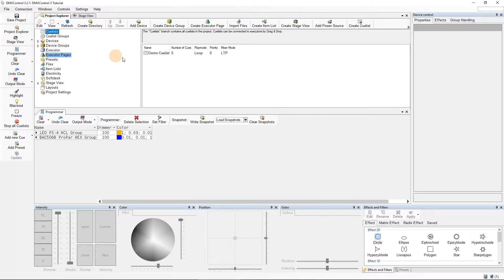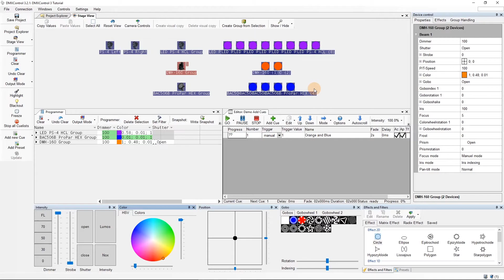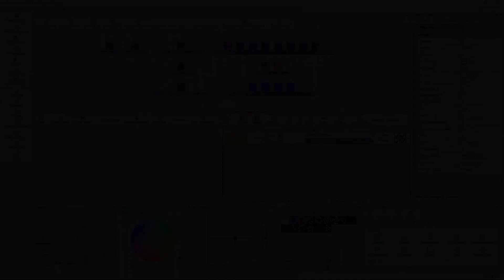B3-03 | Hinzufügen von Cues - DMXControl 3 Tutorial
Nun geht es ans Eingemachte: Wir speichern in diesem Video unsere ersten Cues. Dabei lernen wir den allgemeinen Ablauf beim Speichern von Cues kennen und sehen uns an, wie man mit dem Programmer Filter umgeht.